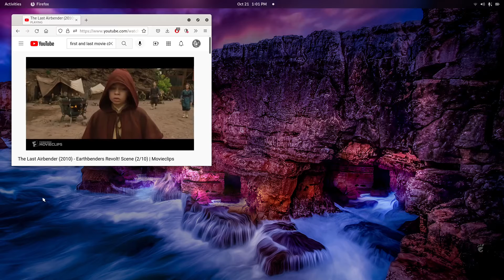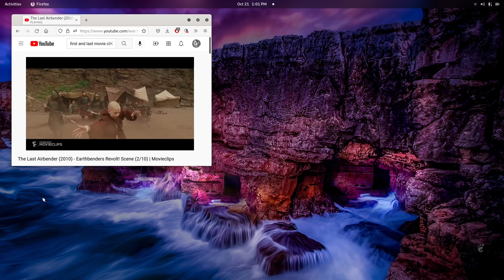EYEM THE LAST AND THE FIRST ONE NOW 2021 (THE BALANCING ACTOR) -- NM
EYEM THE LAST AND THE FIRST ONE NOW 2021 (THE BALANCING ACTOR) -- NM ...Thank You God...Love...Boss...let thy will be done...lol